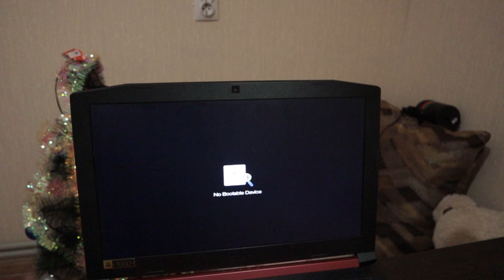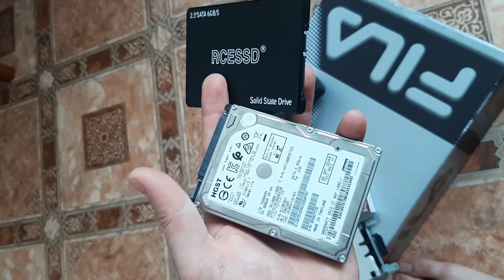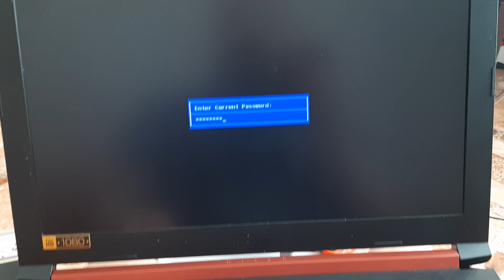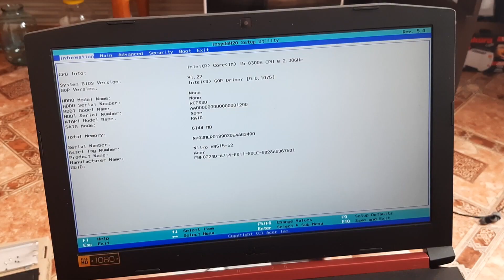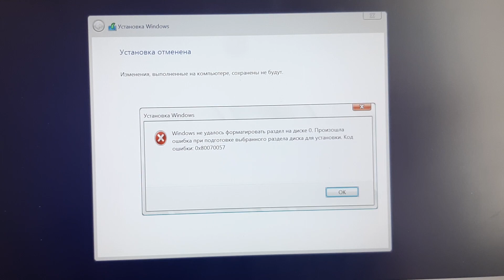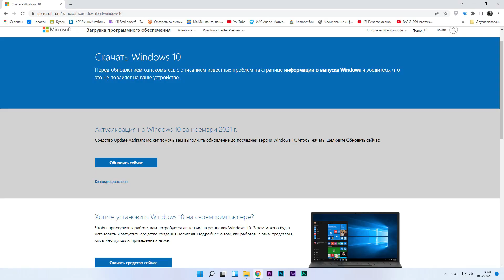ACER NITRO 5. Решаем сразу несколько проблем. Раскладываю все по полочкам!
Перестал запускаться ноутбук, не видит жесткий диск, выдает ошибку: "not bootable device", жесткий диск издает треск! Затем сталкиваемся со-второй проблемой: НЕ получается попасть в биос, требует пароль, а он забыт, есть несколько способов решения проблемы (как разблокировать, узнать пароль bios). А так же как разобрать ноутбук acer nitro и много полезной информации, например, как включить legasy bios mode и возможно ли это на данном ноуте!